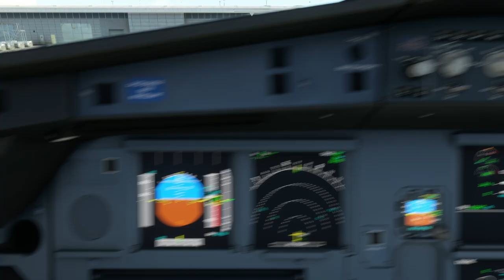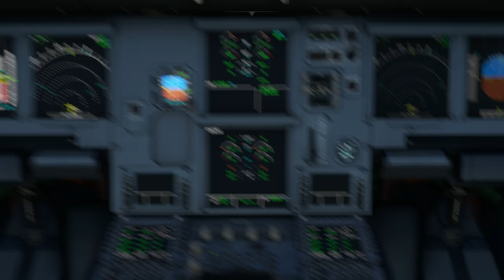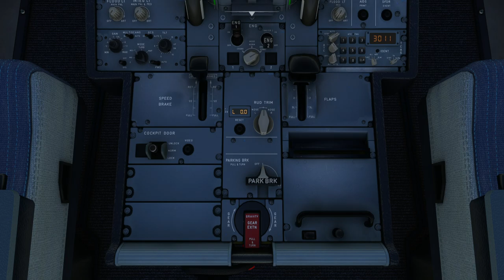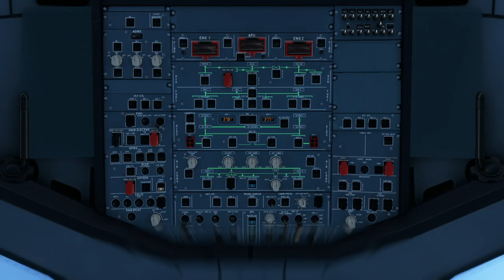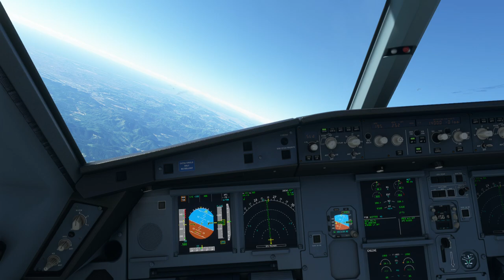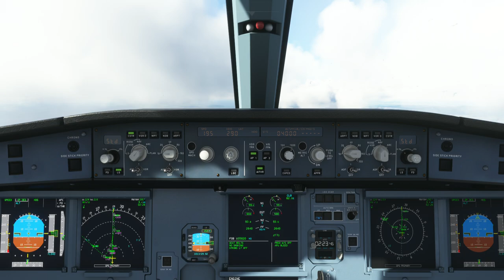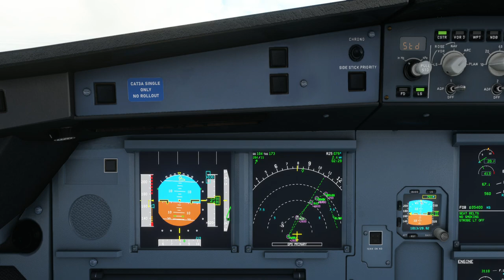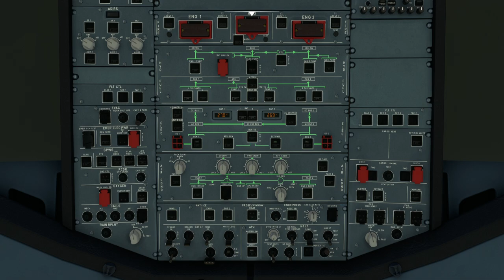AirAsia X Girls' Frontline depart from Haneda Airport (RJTT) to Kansai International Airport (RJBB)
Arriving Airport: Kansai International Airport (RJBB)
Runway: 24R
Runway Elevation: 17 ft AMSL

Livery:
Aircraft Type: Airbus A330-900
Airliner: AirAsia X of Girls' Frontline